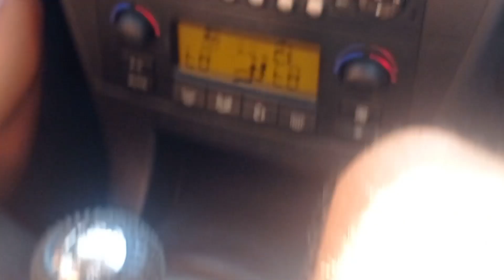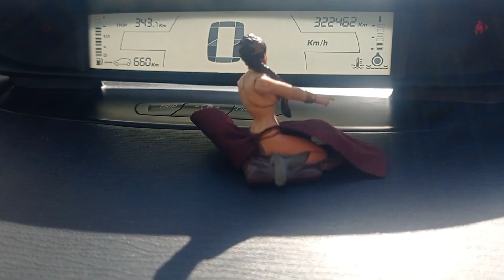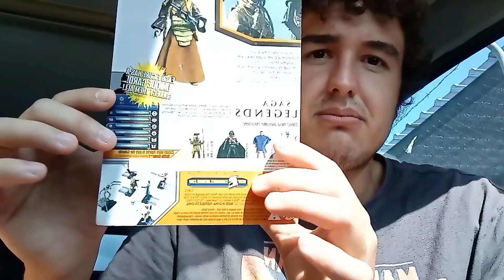ABRIENDO UNA CAJA LLENA DE FIGURAS DE STAR WARS 3.75" 🔥 *FIGURONES😯❗*